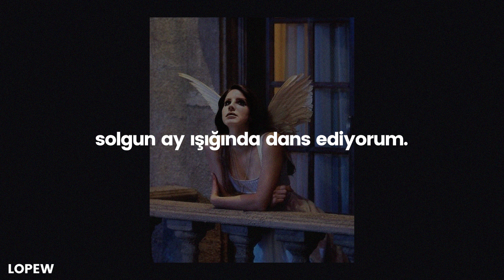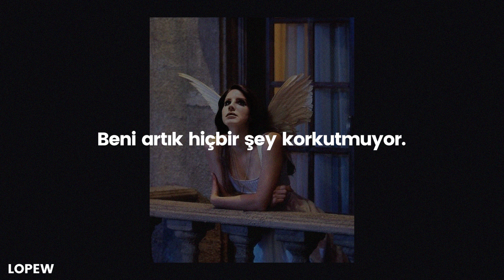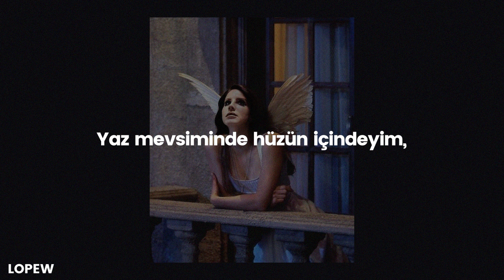Lana Del Rey - Summertime Sadness (English Subtitle + Lyrics CC) 🌟 🎀 | şuğ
❗️ Anlamlandıralım,

 • "Summertime sadness": Lana'nın bir arkadaşı yaz aylarında köprüden atlayarak intihar etmiş. Lana bi nevi o anki duygularına bi' gönderme yapıyor.

 • "I got my red dress... in the pale moonlight.": Lana'nın kırmızı elbise giymeyi sevmesine bi' gönderme. "Cruel World" ve "Yes To Heaven" şarkılarında da bundan bahsediyor. "Pale moonlight" ise isminin verdiği bir tema.

 • "High heels off, I'm feelin' alive": Topukluları çıkardığında olunan rahatlama eylemidir "High heels off".

 • "Oh, my God... like a snare": Öncelikle telefon telleri ısınınca cızırdar. Ve bunun tehlikeli bir şey olduğuna vurgu yapıyor Lana. Buradaki "tehlike"'den kastı aslında onun için eğlenceli bir şey ifade ediyor. Boşlukta gibi hissetmesini sağlıyor.

 • "Honey, I'm on fire... scares me anymore": Burada Lana terk edildiği için hiçbir şeyden korkmadığını iletiyor ve bunu bir maddenin yanması gibi açıklıyor.

 • "Cruisin' down the coast goin' 'bout 99": 99 burada aşağı yukarı bir hız. Ana amaç hızlı sürdüğünü bildirmek. Sebebide ateşli olduğundan.

 • "Got my bad baby... happy tonight": Lana burada sevgilisine bir gönderme yapıyor. O öldü (mecazen) ve Lana Tanrının hâlâ sevgilisini hissedebildiğini, onun yanındaymış olduğunu söylemek istiyor. Sevgilisi onu terk ettiği için onu ölü olarak tanımladığını, ve eğer o öldüğünde kendide ölseydi (ona katılabilseydi, peşinden gidebilseydi), mutlu olacağını söylüyor.

 • "Think I'll..in the mornin' sky": Burada Lana yıldızların hiçbir zaman güneşle bir meydana gelemediğini, bunun imkansız olduğunu kullanarak, sevgilisiyle aynı şeyler yaşadığını ve dolayısıyla onu sonsuza kadar özleyeceğini iletiyor.

📣 Lana için yapılmış REMASTERED (🔁) albümüdür (🎀). Ayrıca Lana favorilerimi bir araya getirmek istedim ve iki işi aynı anda halletmiş oldum. Bu liste biraz hüzün içeriyor..

🌻 Wallpaper: Pinterest
💿 Albüm: Born To Die - The Paradise Edition
🎭 Tür: Dream Pop, Indie Pop, Art Pop, Sadcore, Indie Rock, Alternative Rock, Blues, Trip Hop
⌨️ Altyazı;
 ➖ Video: Lopew
 ➖ YT Türkçe: Lopew
 ➖ YT İngilizce: Lopew
📃 Çeviri: Lopew
💠 İçerik: Lopew
🔰 Font: Poppins

 💝 Abone: 340
 💖 İzlenme: 138.1K
 👫 %21,8 K - %78,2 E
 ⚜️ %11,3 ✔️ - %88,7 ❌

🗯 lyrics:

Yorumlarda.